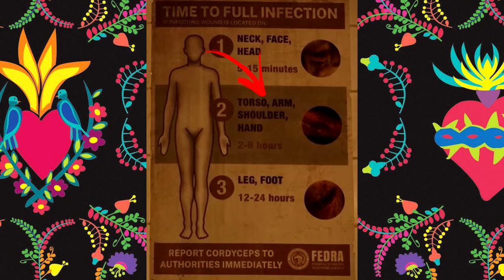POPCLETI: THE LAST OF US EPISÓDIO 2 - A ESPERANÇA ESTÁ VIVA AINDA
Eae muchachos trazendo aqui no quadro popcleti mais uma resumo com easter eggs da série the last of us e desta vez vai ser do episódio 2 que achei um bom episódio também que mostrou que nesse mundo infectado a esperança está viva ainda na forma da ellie

se inscrevam pro canal crescer mais
compartilhem muito o canal